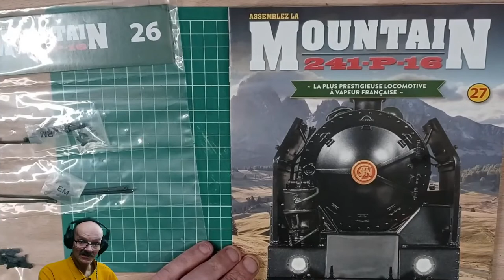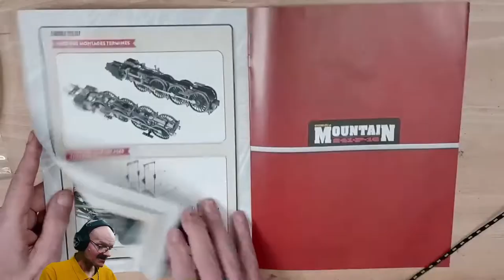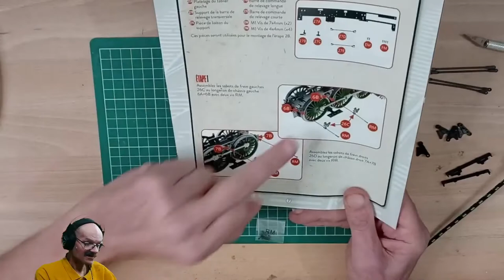Construire la Mountain 241 P 16 N°27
Timonerie de commande freins suite du N°26